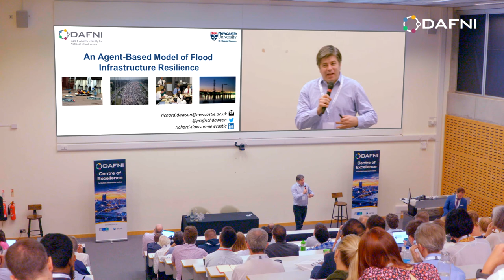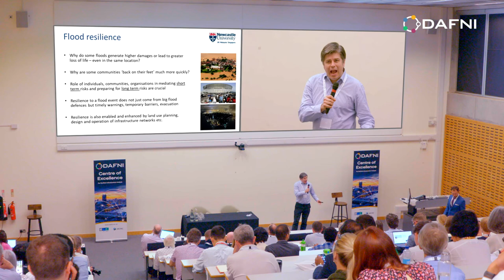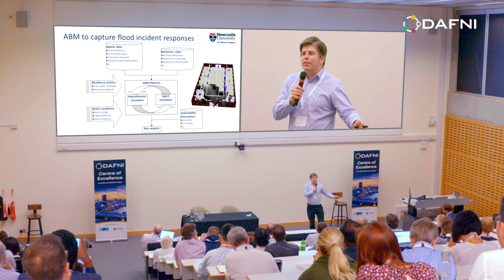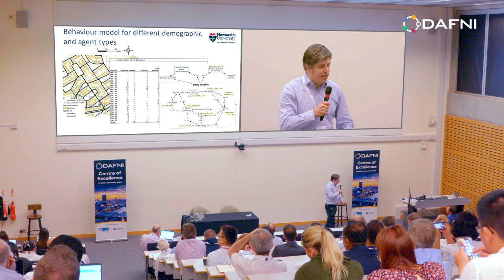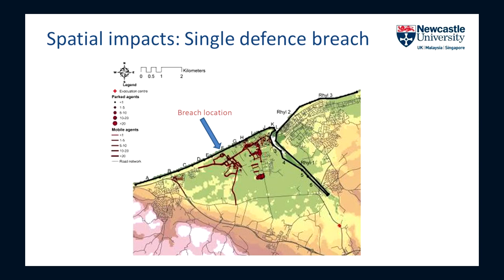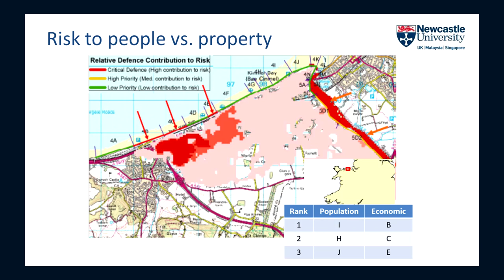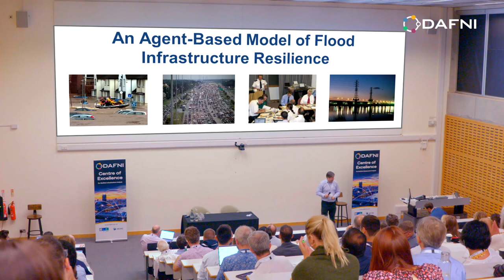Professor Richard Dawson - An agent-based Model of Flood Infrastructure Resilience